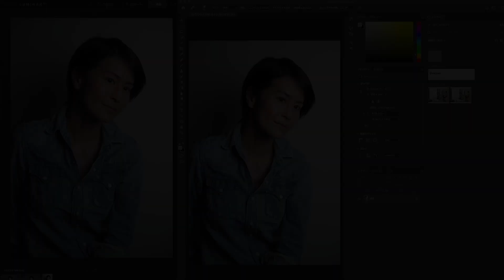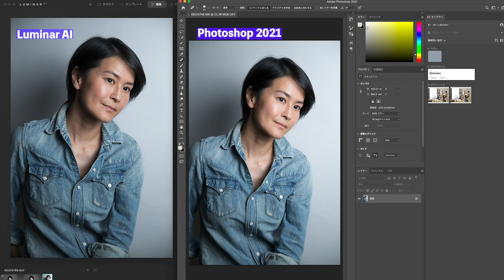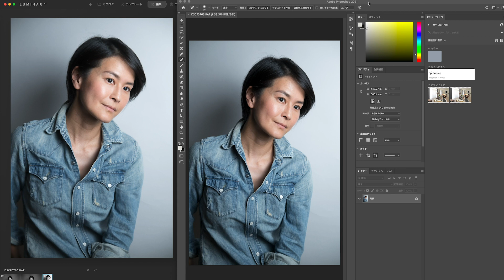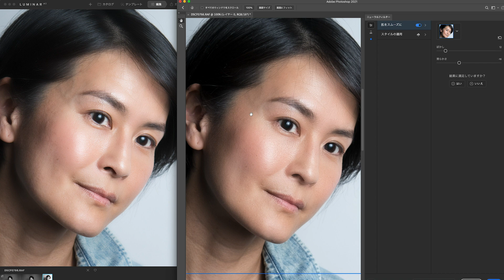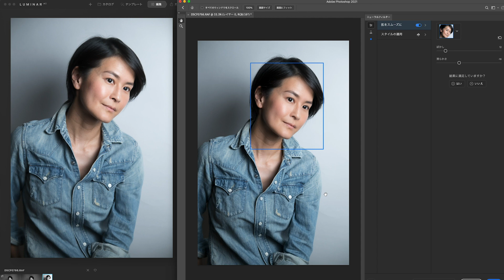[Eng Sub] 類似機能を比較する。Luminar AI vs Photoshop 2021 Skin AI vs ニューラルフィルター Skin AI vs Neural Filter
Luminar AI用ディスカウントコード ▶︎ IMAGENICAYUKO
✅Turn on the Auto Translation for other language.

・Godox V1(各メーカー用有り)▶︎①Amazon▶︎ ②Pergear▶︎ (表示されるのはなぜかSony用です。
・Godox X2T (各メーカー用あり) ▶︎①Amazon▶︎ ②Pergear▶︎
・Laofas ソフトボックス▶︎ ソフトボックス ①Amazon ▶︎

imagenica使用機材リスト
上記2ショップの価格比較してお得な方でご利用ください。時期によって価格変動します。

三脚
K&Fオフィシャルショップの方が安いです。2020/08/10現在)
・238cm Amazon▶︎
・238cm K&F CONCEPT オフィシャル▶︎ 10%ディスカウントコード▶︎KFJP10
・170cm Amazon▶︎
・170cm K&F CONCEPT オフィシャル ▶︎ 10%ディスカウントコード▶︎KFJP10
ディスカウントコード有効期限　 K&F CONCEPT 2020/12/31

--Fujifilmカメラ--

動画内で使用している音楽はこちらのものを使っています▶︎

--Sonyカメラ--
*室内動画撮影には主にこちらを使用しています。

屋外で使用する外部マイク①▶︎
屋外で使用する外部マイク②▶︎

--Nikon カメラ--

●ドライボックス▶︎

ゴリラポッド (small) ▶︎
ゴリラポッド (Large) ▶︎
三脚 1 ▶︎
三脚 2 ▶︎
ND フィルター ▶︎
ブロワー ▶︎
現像ソフト ▶︎
Camera バックパック 1 ▶︎
Camera バックバック 2 ▶︎
Camera キャリーケース ▶︎

動画中でも使用中の、imagenica特製(笑)カメラユーザー向けのLINEスタンプあります▶︎

My SNS
instagram / imagenica (imagenica by Yuko)